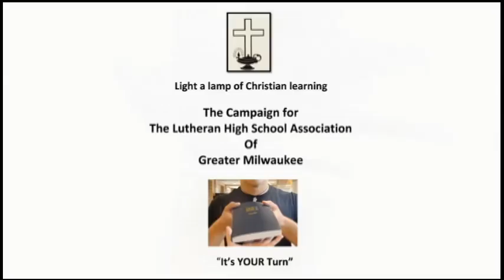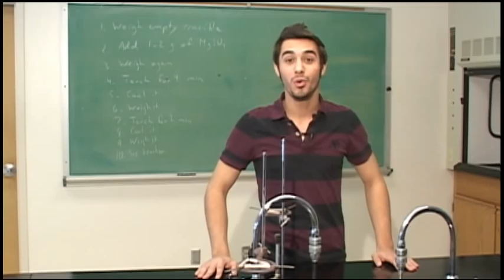LHSAGM "Its your turn" student campaign video.flv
Various Students from Local Milwaukee area Lutheran High Schools Campaign Donation Video.  LHSAGM, Lutheran High School Association of Greater Milwaukee.